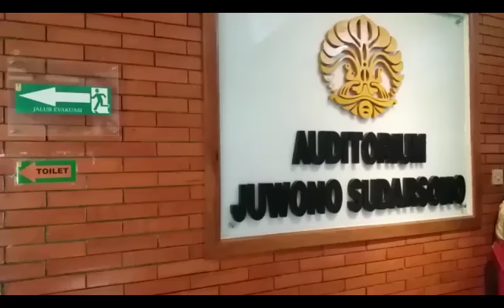Ngetwit Jadi Tesangka, Ini Kata Ade Armando